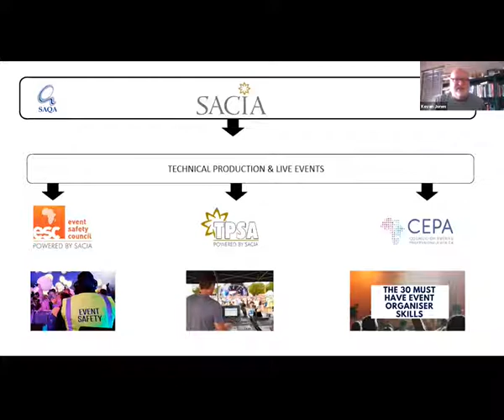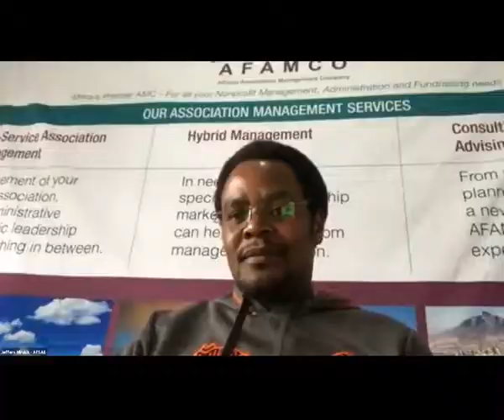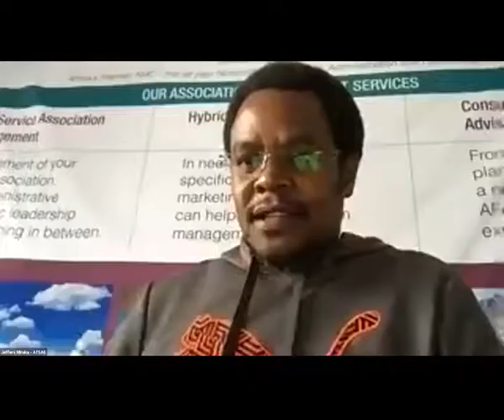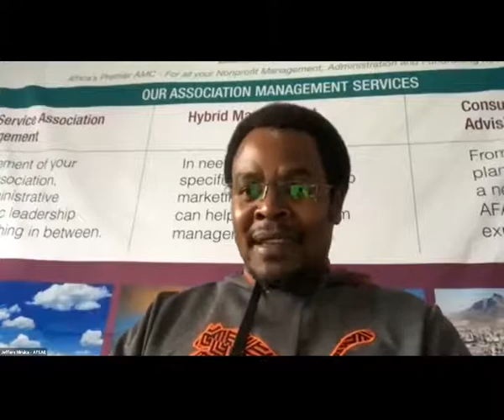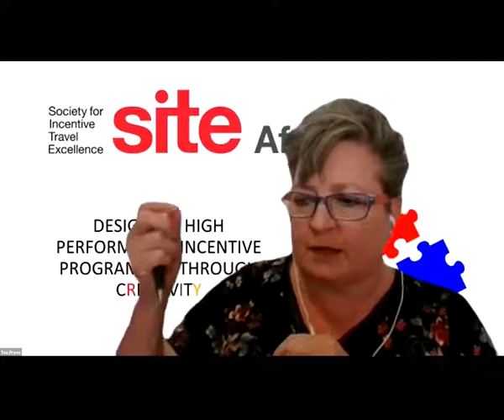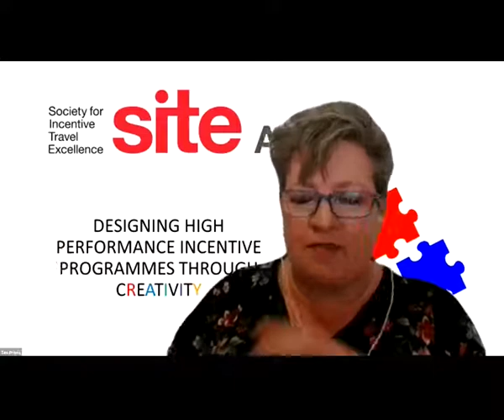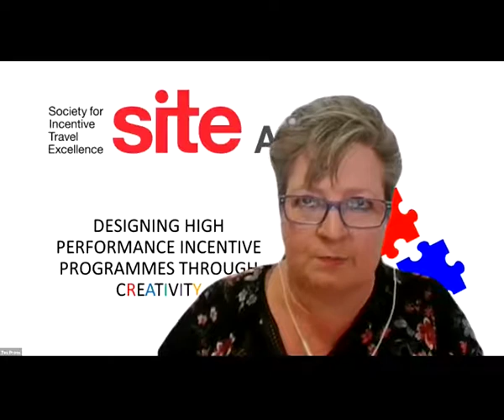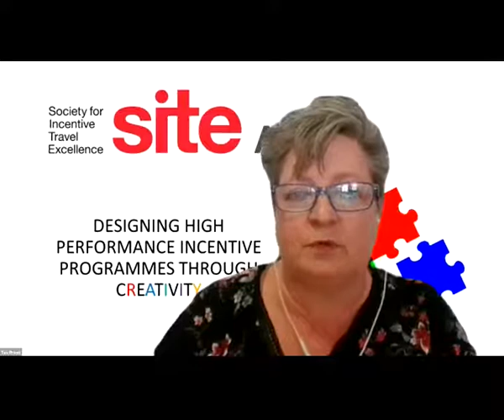Leveraging the Human Factor in the Recovery of the Meetings & Events Industry in Africa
Esmare Steinhöfel - Regional Director of ICCA Africa
Esti Venske - Senior Lecturer in the Department of Tourism and Event Management at Cape Peninsula University of Technology
Nicanor Sabula - Board Member / Ag CEO of Association of Kenya Business Events
Tes Proos - President at SITE Africa
Kristi Casey Sanders - Senior Director of Community Engagement at Meeting Professionals International
Kevan Jones - CEO of SACIA
Jeffers Miruka - President at Africa Society of Association Executives
Participated in an Intra-Africa dialogue on capacity building and certifications to enhance competitiveness for Africa's Meetings, Incentives, Conference, and Exhibitions Industry.